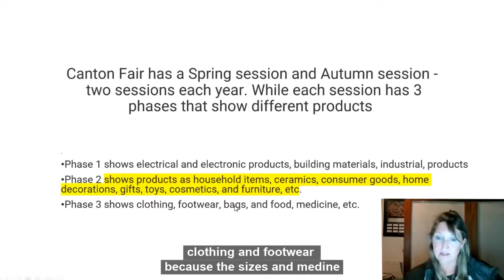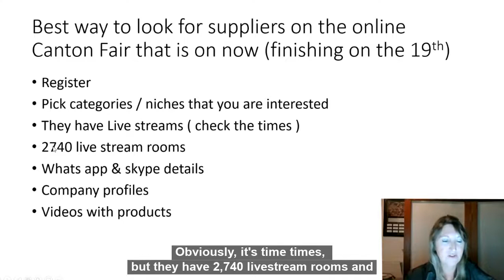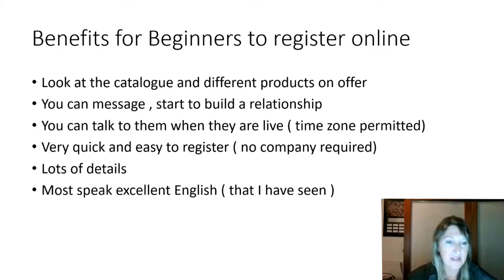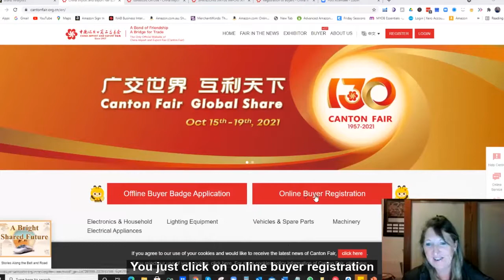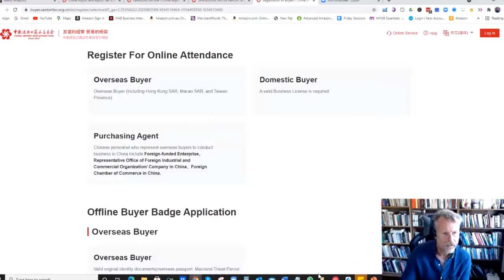How to Profit From Virtual Trade Shows Like the Canton Fair